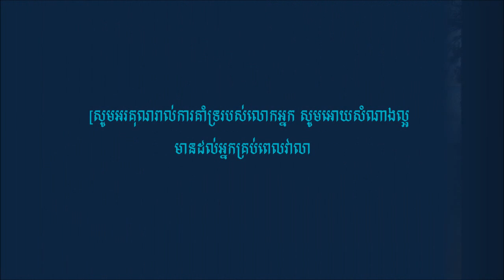ជញ្ជៀនពេជ្រមួយវង់ - ច្រៀងដោយ ថន ស៊ីថុន original sinn sisamouth